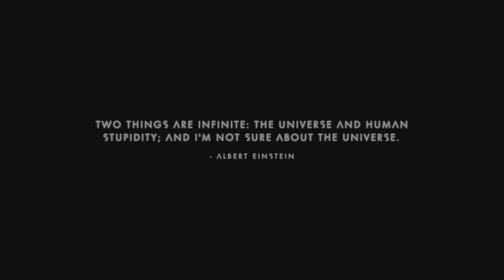No Man's Sky: Waypoint - Part 19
No Man’s Sky is a colorful, vibrant universe, which is yours to explore, map, rescue, build, and own. It has an overabundance of immersive and engaging activities. You can easily forget about the multiple story quest lines while using it’s very detailed and intricate base building tools. In this never-ending universe featuring unique flora and fauna per planet, you can make space an industry by mining and trading. It’s not surprisingly the largest and most supported game of this generation. My “Let’s Play” series is permadeath fun, exploring the new “Frontiers” update. In this video,